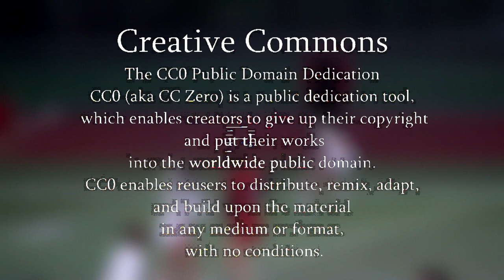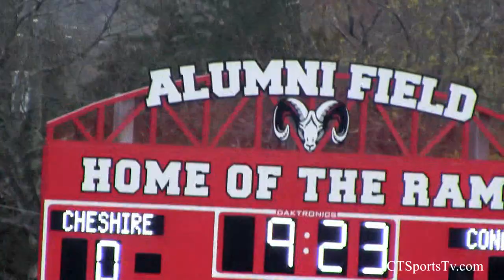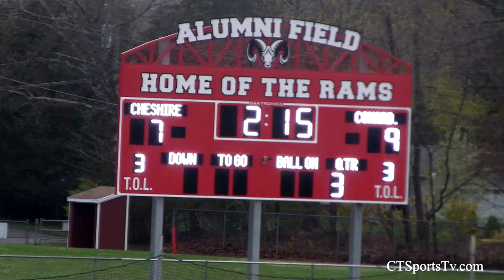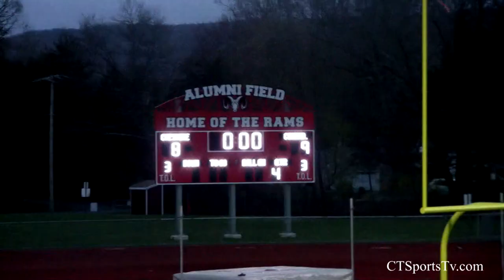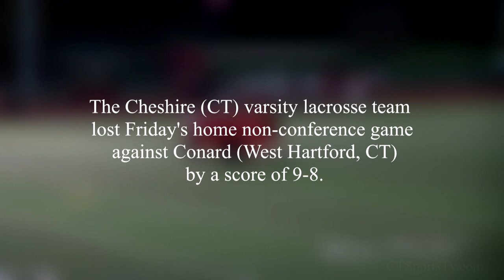Conard West Hartford Beats Cheshire Ct Rams 9 to 8 Varsity Girls Lacrosse CtSportsTv 2024.